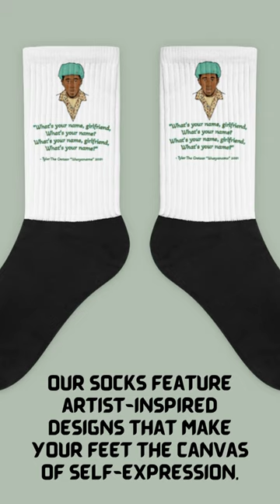MUST check out these music inspired fashion socks! 🎧🧦‼️